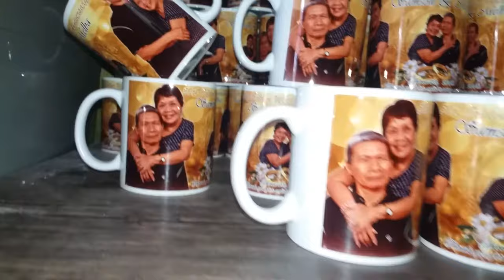Samson & Melba 50th Golden Anniversary | Get Yours Now!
Perfect souvenirs mug for any occasions!
Personalized and customized 11oz white mug.

Add your photos, cartoon character and any messages you want.